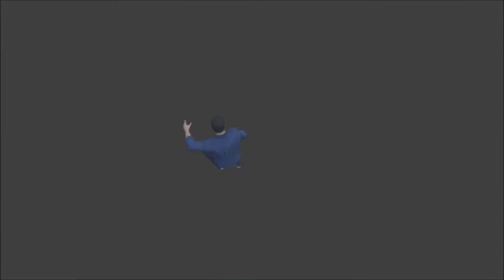GTA 5 Funny Moments #6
Streek19 - Tyler

AceRenegade900 - Max
ThrobSeger95 - Evan
LinnieLoo2242 - Linsey
Eriqbomb13 - Lance